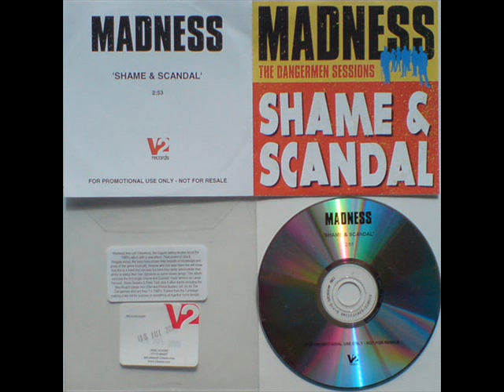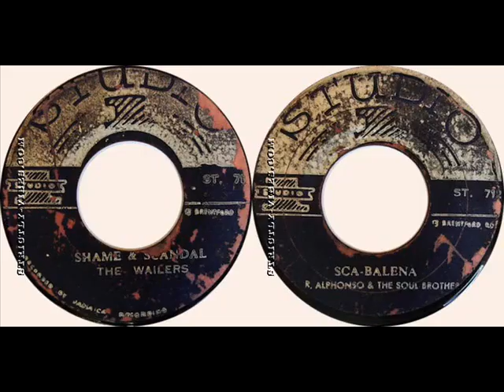MADNESS VS THE WAILERS & PETER TOSH (SHAME & SCANDAL)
1.MADNESS - SHAME & SCANDAL.2005
2.THE WAILERS & PETER TOSH - SHAME & SCANDAL.1967